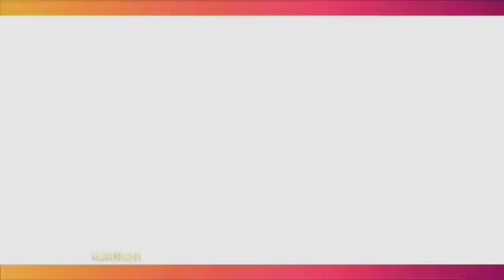AUREL HERMANSYAH SEBUT ASHANTY TAKUT OPERASI, INI YANG AKAN DILAKUKAN KELUARGA